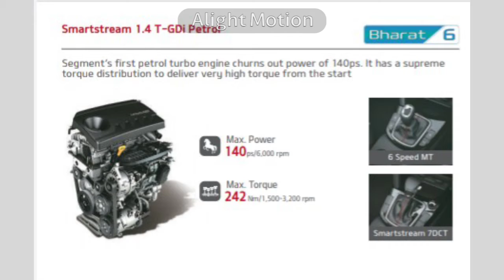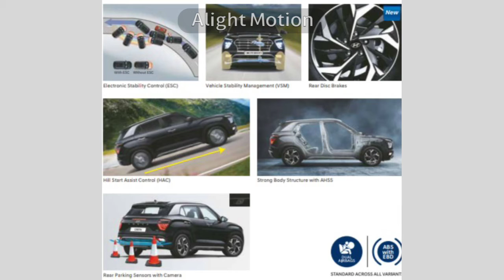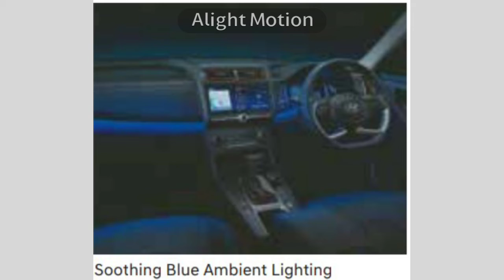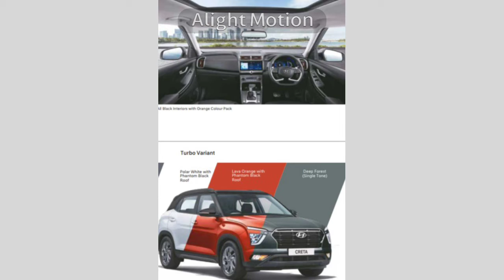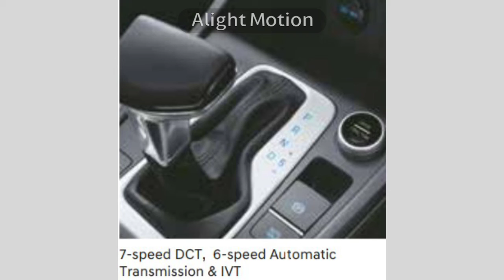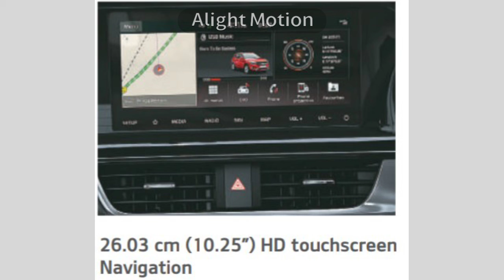Kia Seltos Vs Hyundai Creta 2020 - Which one to buy / Comparison video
In this video we explained the detailed comparison of Hyundai Creta 2020 & Kia Seltos by comparing the dimension,  price, features, design, comfort mileage etc
And I hope this would will be useful for all who are watching this channel

Popular Hyundai Alappuzha : 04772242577, 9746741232
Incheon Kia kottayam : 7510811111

Thanks & Regards
Team Car Maniac